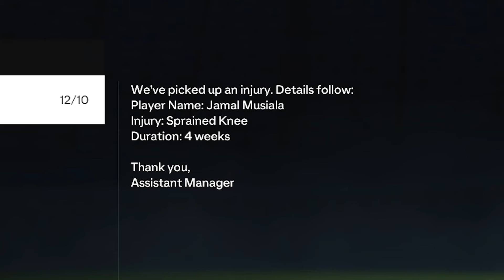FC24 | STRIKER MODE #20 - มาตรฐานที่เราควรเป็น...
💻 สเปคคอมพิวเตอร์ของผม 💻
►CPU : INTEL CORE I5-12600KF 3.7 GHz
►GPU : MSI GEFORCE RTX 3070 VENTUS 3X PLUS 8G OC LHR
►RAM : CORSAIR VENGEANCE LPX 16GB
►M/B : 1700 ASUS PRIME H610M-K D4 (DDR4)